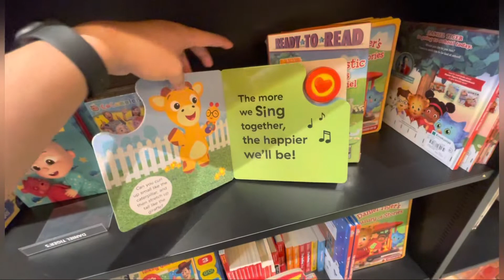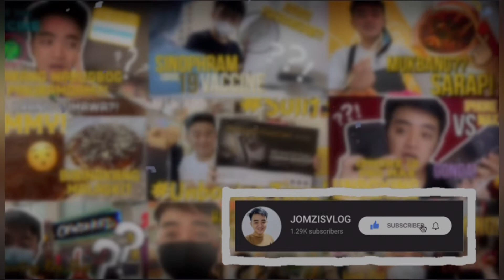BTS, Marvel and Manga Miniature And Plenty of Different Books In Books Kinokuniya at Galleria Mall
Hi Guys, If you guys are looking for this kind of stuff specially collectors miniature of your idols, you can grab yours in Books kinokuniya in Galleria mall abu dhabi.

Please dont forget to subscribe like and share this video. if you guys are having content suggestions in your mind, kindly comment it down below and we wil be doing it.